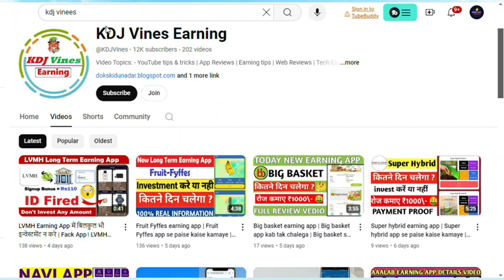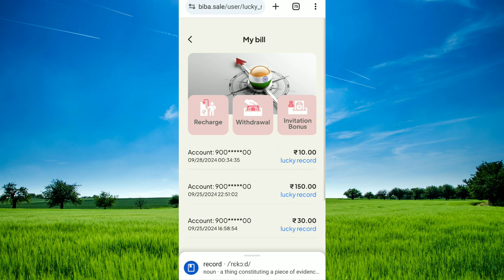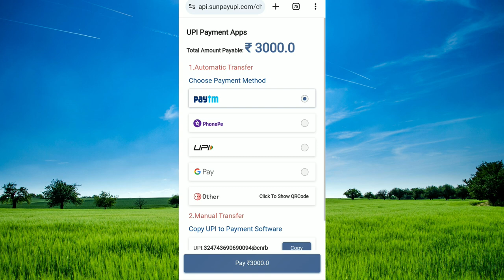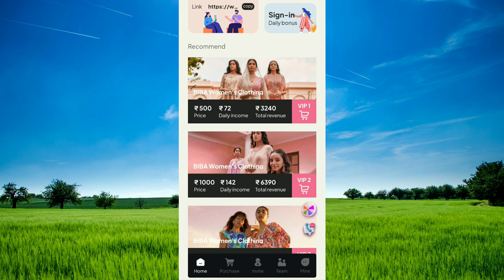Biba New Earning App | Biba App Payment Proof | Biba earning App 2024 Full Detail Video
Your Search :- nerolac

earning app
Biba earning app,
Biba app se paise kaise kamaye,
Biba app,
Biba app real or fake,
Biba,
Biba app full detail,
Biba app payment proof,
Biba app withdrawal proof,
Biba app full plan details,
Biba app fake or real,
Biba app review,
Biba new power bank app,
Biba new investment app today,
today new investment app,
Biba app new investing app,
Biba invest app,
Biba app,
Biba new earning app,
new investment app today,
Biba earning app payment proof,